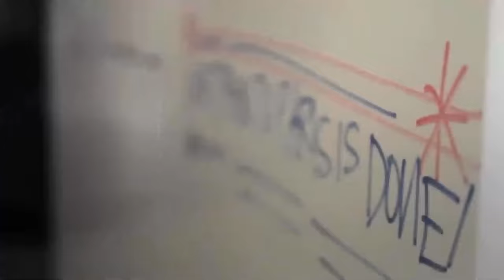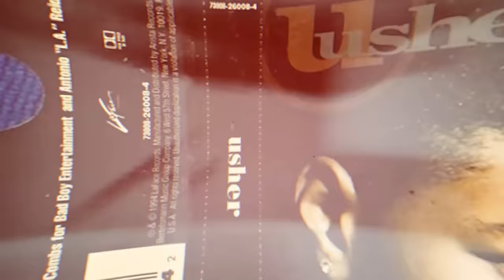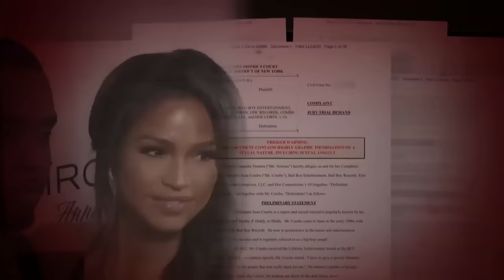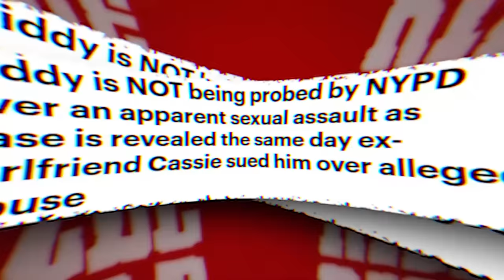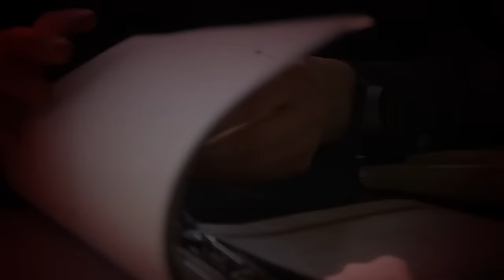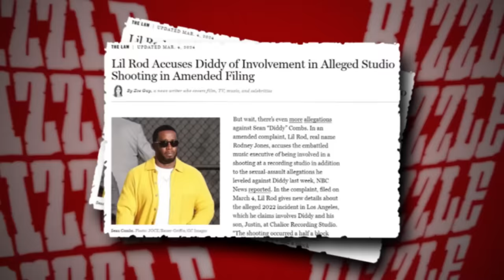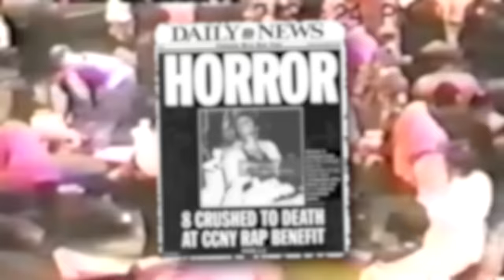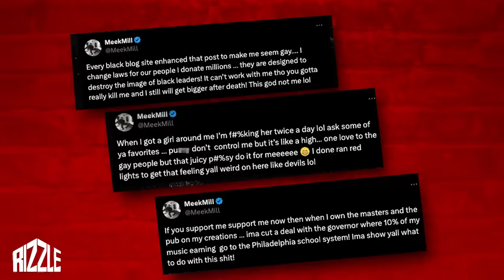Court Documents Exp0ses Diddy’s Disturb!ng Aff@irs With Biggest Names..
Hey, hey, hey! Gather 'round, everyone! If you've been keeping an eye on P Diddy's crazy life lately, get ready for even more drama! I mean, we've been through it all – rumors about him and Tupac, messy breakups with Cassie, and let's not forget those lawsuits, like when his chef Cindy accused him of a$s@ult a few years back, Lil Rod came out recently as well, saying that Diddy made him do some bad things during their work on Diddy’s latest album.

But hold onto your hats 'cause it gets crazier! There were more a$s@ult claims and even some revenge videos leaked. Then, in December 2023, another b0mb dropped – a woman accus3d him of mistre@ting her when she was just 17. We're diving deep into the latest chapter of the P Diddy saga. It's gonna be one heck of a ride!

One of the very first people that was on Diddy’s checklist was none other than DaBaby. Yes, you heard that right. Even though he’s a youngin who's been very short on the music scene once compared to Diddy, he nonetheless sparked some interest in Diddy’s eyes, and apparently it’s not all about business between these two.